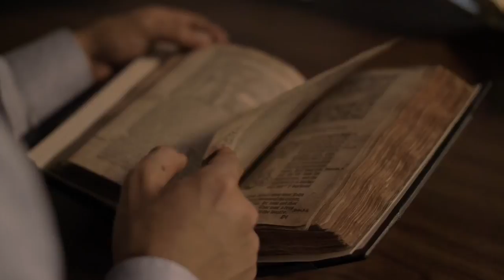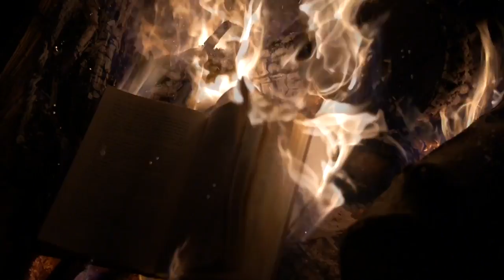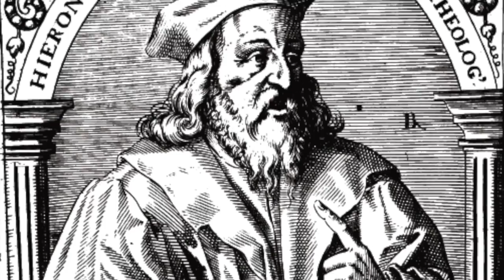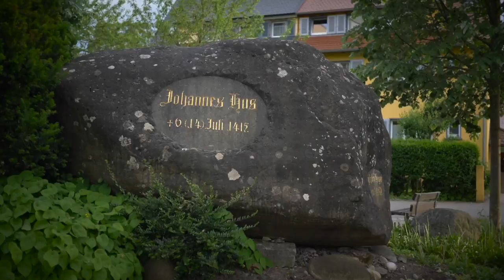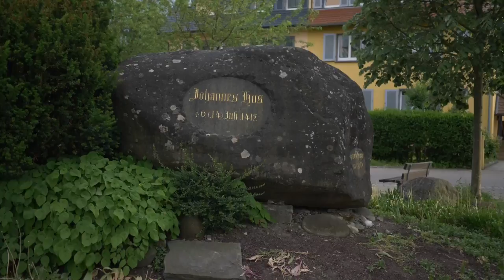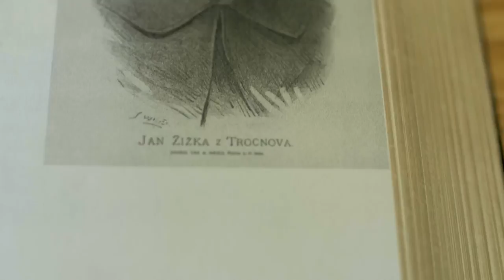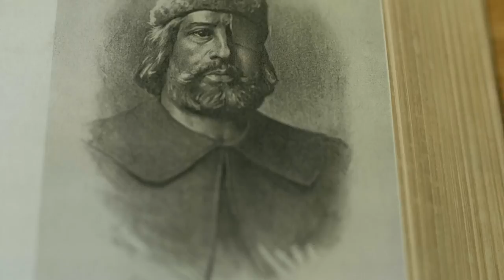2.4 Lighting a Flame - Light Unshackled - Protestant Reformation 500 (med danske undertekster)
"Before the Reformation there were at times but very few copies of the Bible in existence, but God had not suffered His word to be wholly destroyed. Its truths were not to be forever hidden.

 Except among the Waldenses, the word of God had for ages been locked up in languages known only to the learned; but the time had come for the Scriptures to be translated and given to the people of different lands in their native tongue. The world had passed its midnight. The hours of darkness were wearing away, and in many lands appeared tokens of the coming dawn.

In the fourteenth century arose in England the "morning star of the Reformation." John Wycliffe was the herald of reform, not for England alone, but for all Christendom. The great protest against Rome which it was permitted him to utter was never to be silenced. That protest opened the struggle which was to result in the emancipation of individuals, of churches, and of nations. " The Great Controversy 80

Thank you lightunshackled.com for these videos!